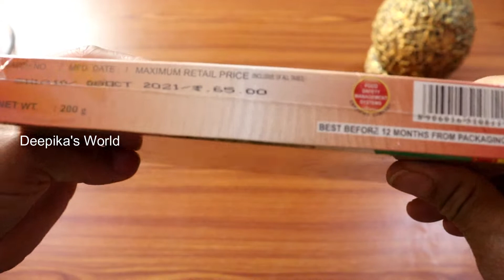gruhini sabudana wada mix packet recipe | व्रत के लिए बनाए स्वादिष्ट और टेस्टी साबूदाना वडा रेसिपी